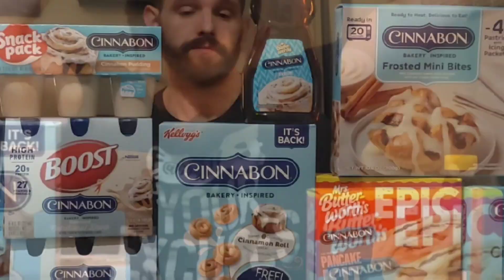24 Hours Eating Cinnabon Bakery Inspired Food | Cheat Day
The closest Cinnabon to me is 25 miles away. That isn't gonna cut it. Luckily, they sell a variety of items at the grocery store. I bought pretty much everything they had, which led to this video, 24 hours eating nothing but Cinnabon.